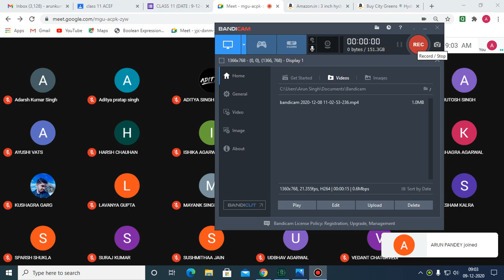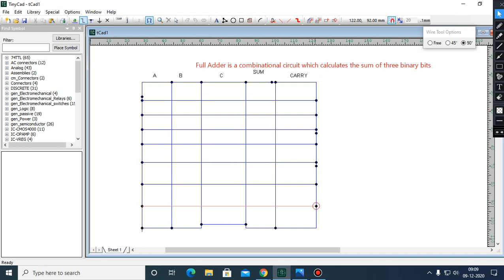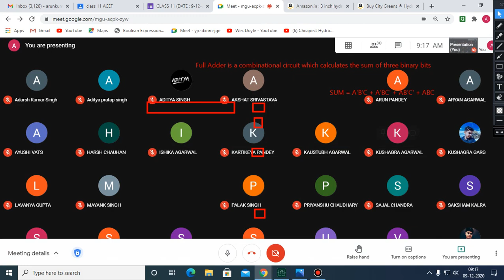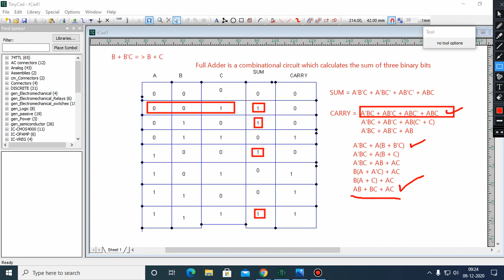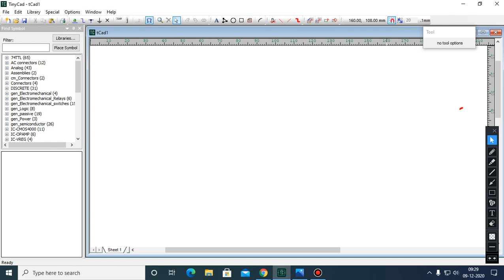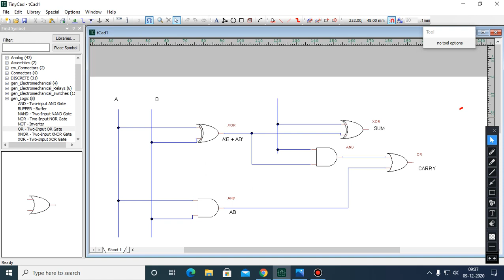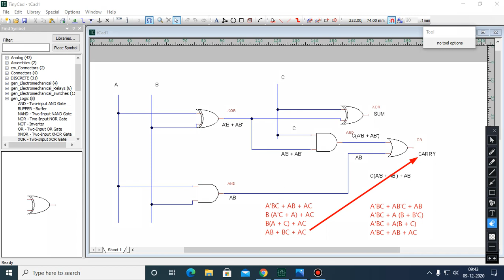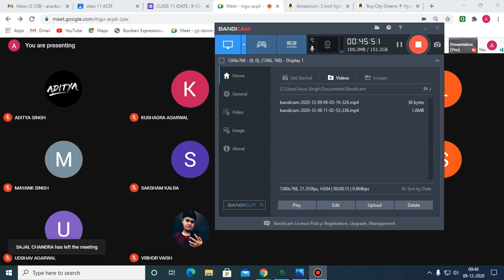class Recording class XI Full Adder(Date : 9-12-2020)